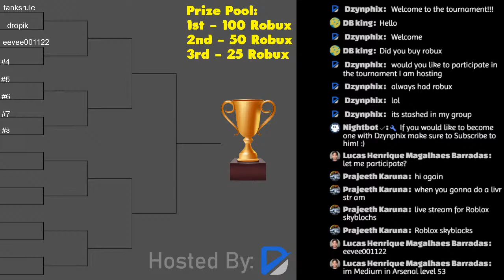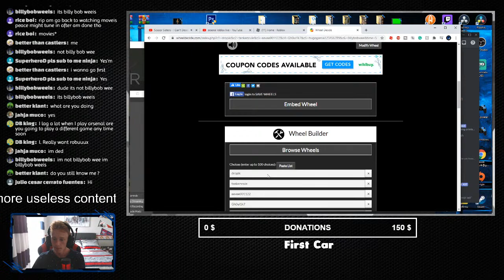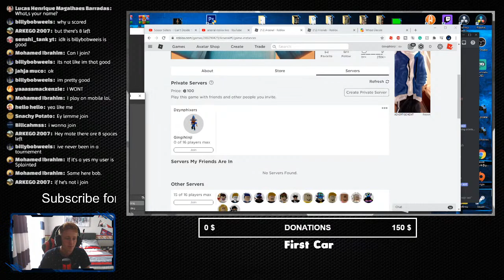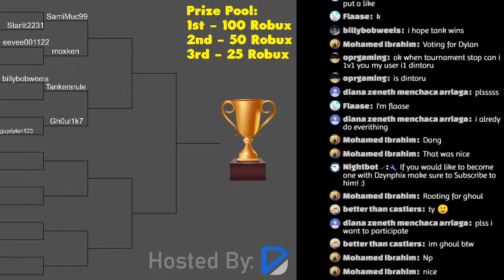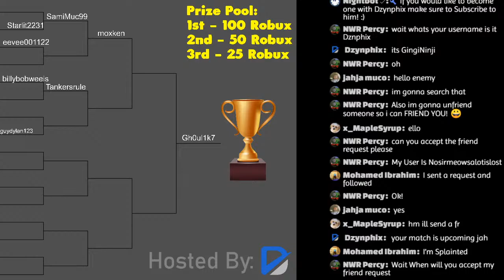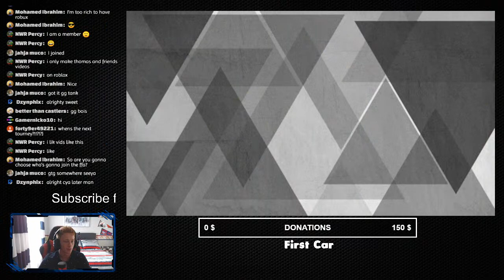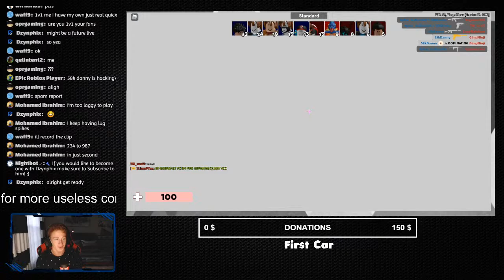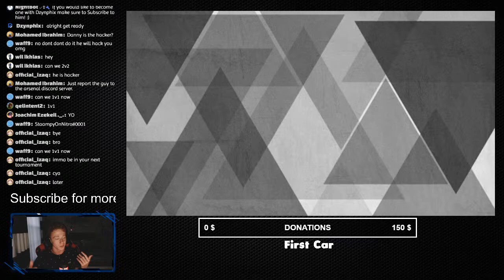Roblox Arsenal Live! - Playing with Viewers - (Sub Goal 1.5k)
Description:
Welcome Everyone, for the following live stream I will be playing arsenal with my fellow users. This was a suggested live stream and if you have any future suggestions just try reaching out to me and I’ll take the recommendation into consideration. I will implement background music and I hope you guys enjoy this unusual stream. Hope you guys enjoy and if you do and are willing to drop a sub then I would greatly appreciate it. I will see you guys in the stream. :D

🔴Requirements in joining the Tournament:
3. Provide me with your username.

Would appreciate it a lot.

📌Minecraft Username: Dzynphix
📌Roblox Username: GingiNinji